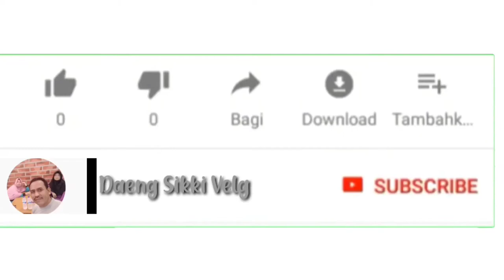KEREN BANGAT‼️TOYOTA AGYA GANTI VELG R15 ENKEI RFF1 LEBAR 6,5 JJ, BAN 195.50.15